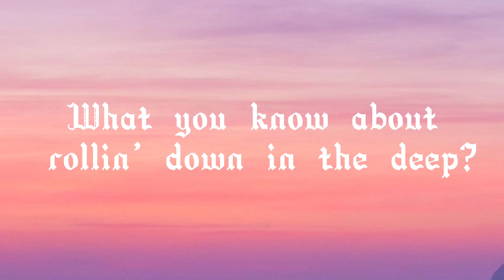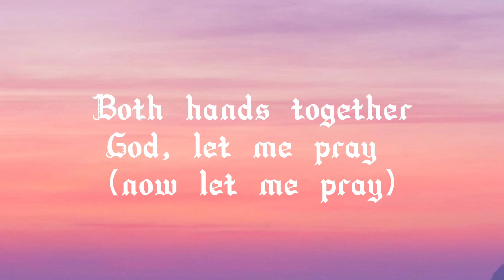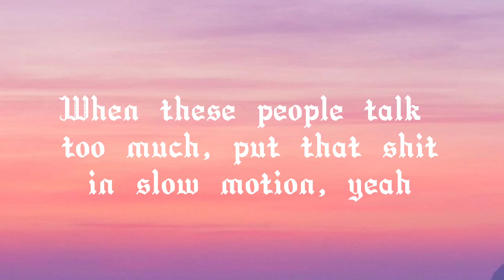Masked Wolf - Astronaut In The Ocean (Lyrics)